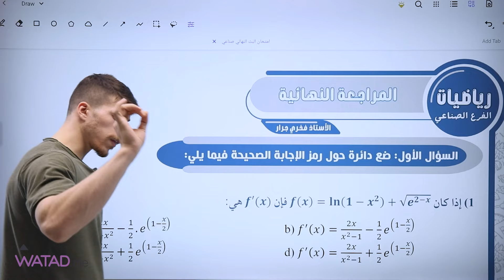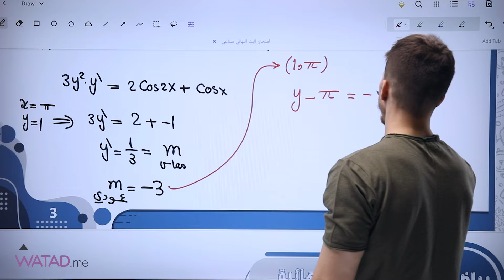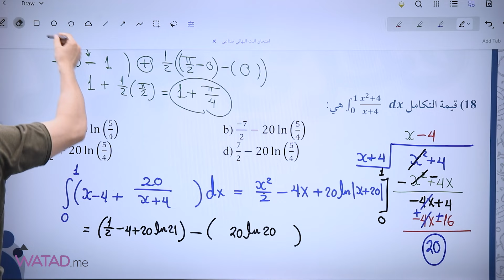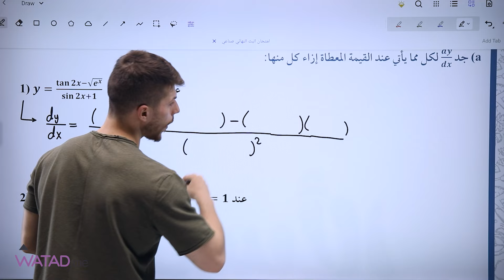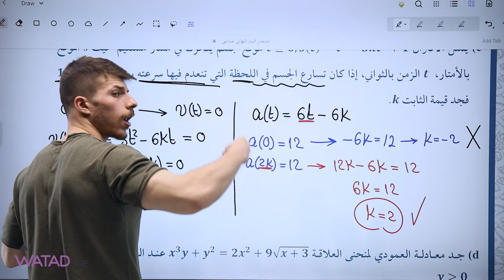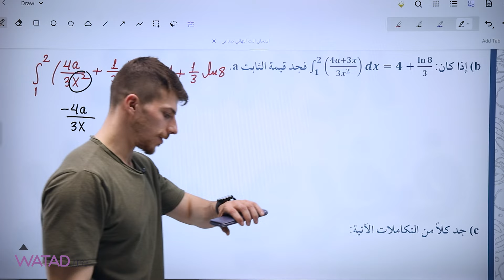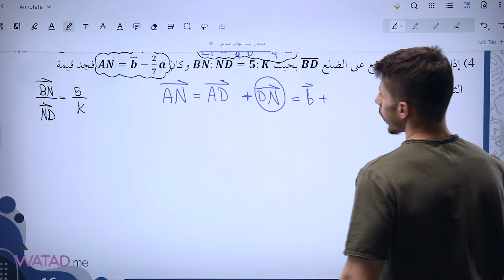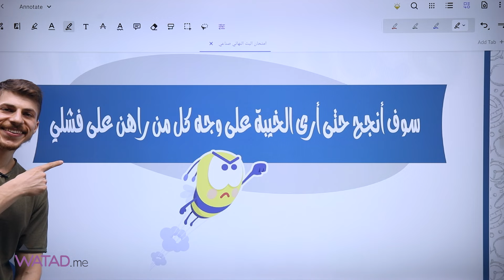مراجعة نهائية 2006 لمادة الرياضيات الصناعي مع الأستاذ فخري جرار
اطلب بطاقة  مكثف مادة الرياضيات العلمي والصناعي للفصلين  فقط  بــــ 23  دينار